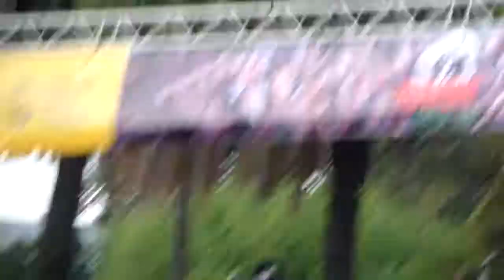Kiss my ass - Love gun (tributo a kiss) en vivo en la zombie walk 2013 HD720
zombie walk 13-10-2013 desde plaza san martin hasta parque thais fuimos a verlos a la mejor banda tributo a KISS HD720
-CDZ-